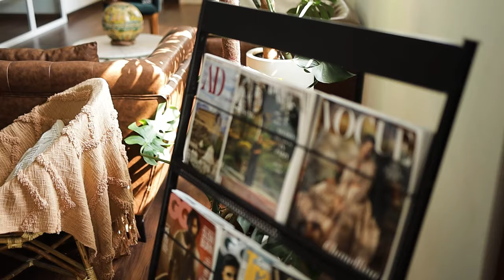BTS of a quick shoot day. Also super late women’s post 🙊❤️